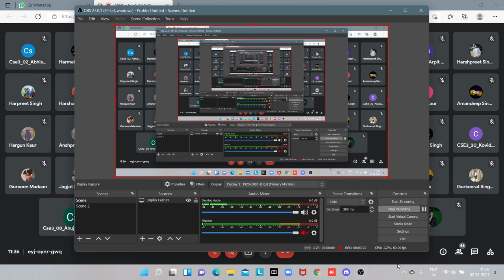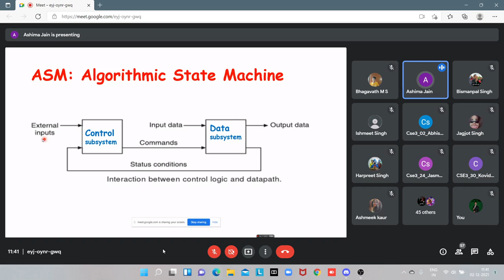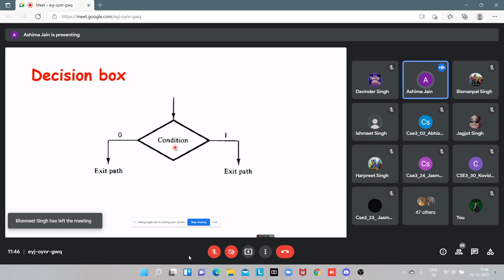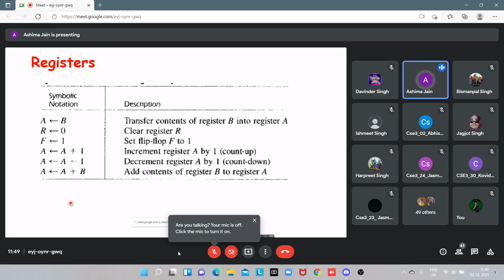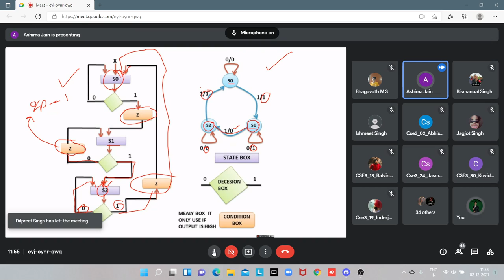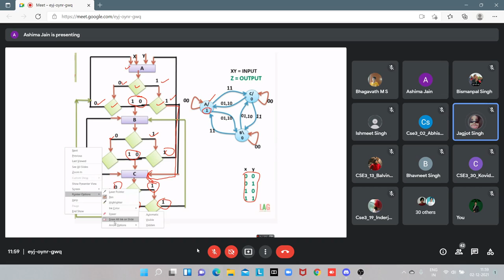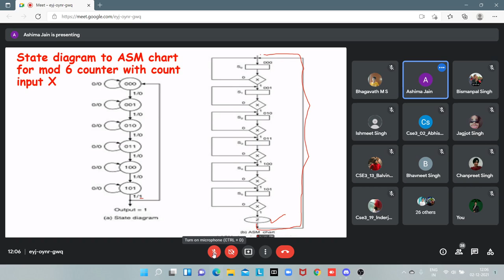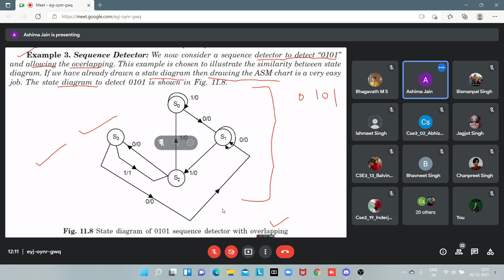STLD | CSE A | 2 DEC